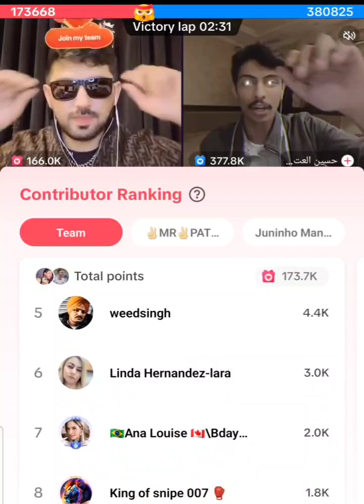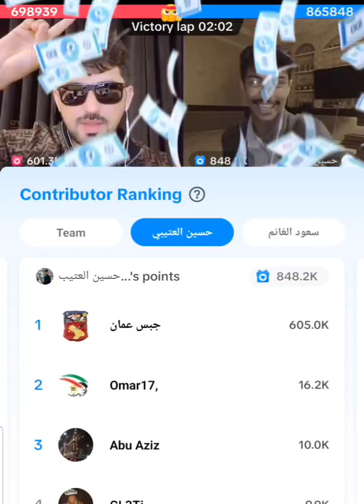Mr Pattlo big match